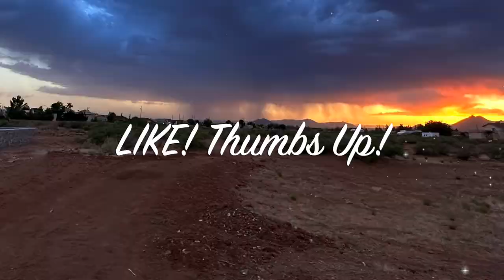Experience The Enchanting Country Life On Ten Acres Of Land!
Making Real Estate Dreams Real!
Ten acres of undeveloped land is like a blank canvas! Make it your own, build as your dream home with magnificent views of the Organ Mountains, the Doña Ana Mountains, mountains in nearly every direction.
And if you cant remember what the stars look like, this is a great place to spend your nights stargazing.
Far enough from the city lights of Las Cruces New Mexico to escape the lights.
Yet only minutes from all of your shopping needs. 9000 Rabbit Run Road is a pleasure to make "home".
Listing Broker:
Charles Fowler - REALTOR® NM Lic. 54385
BHGRE - Steinborn & Associates
Qualifying Broker: Amy Hummer - NM Lic. 19741
Brokerage Info Below

If you want the straight story, about Living In Las Cruces New Mexico, or anywhere in Southern New Mexico, the GOOD the BAD  and the UGLY, this is the channel you need!

"Welcome to the Land of Enchantment! Embrace the serenity of Southern New Mexico on this 10-acre parcel at 9000 Rabbit Run Road. With unobstructed vistas of the Organ Mountains, enjoy breathtaking sunrises and sunsets painting the desert sky in hues of orange. At night, revel in the splendor of starlit heavens, a hallmark of this pristine desert country property. Just a short drive to downtown Las Cruces and Sonoma Ranch Boulevard, this parcel offers both seclusion and convenience. Build your dream retreat and immerse yourself in the natural wonders of the Southwest."

We absolutely love this town and our #1 goal is to showcase every inch of Las Cruces and the surrounding areas  through our videos so you have a complete understanding of the best area that fits your lifestyle! Let's face it, Southern New Mexico may not be for you!
For us,  relocating from California, to The Land Of Enchantment has been AWESOME!

We work with clients from all over the world that are relocating here and we ABSOLUTELY LOVE IT!
Because we got your back when moving to Las Cruces New Mexico and Southern New Mexico!
THE ONLY WAY WE CAN HELP YOU -
But reach out and we WILL, help you to Make YOUR real estate dreams real too!

Charles Fowler-REALTOR®
New Mexico Associate Broker
NM Lic. 54385
BHGRE - Steinborn & Associates Real Estate
Managing Broker - Amy Hummer
141 Roadrunner Pkwy Suite 141
Las Cruces New Mexico 88011

On The New Mexico "NINJA TEAM"
Charlie Fowler - REALTOR® - COMIC
Erick Weiss - REALTOR® - ACTOR
Ron Leone - REALTOR® - MUSICIAN

Creators: Improve your YouTube channel and video by using TubeBuddy!

👀Watch videos about Moving To Las Cruces here: COMING SOON!
👀Watch Las Cruces Neighborhood tours here: COMING SOON!
👀Best Neighborhoods for families here: COMING SOON!